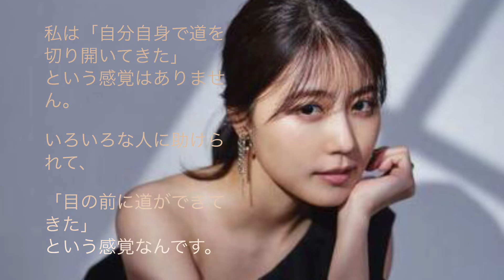有村架純の名言